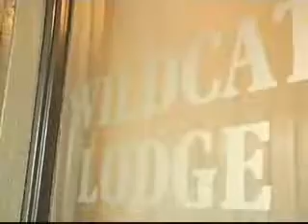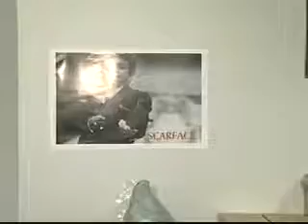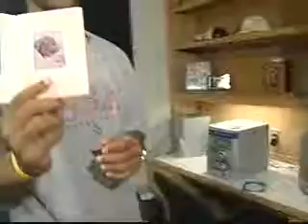Chuck Hayes - Kentucky Basketball Cribs